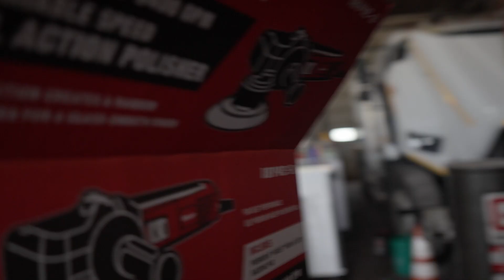WE WENT TO OUR LOCAL CRUISE NIGHT/CAR SHOW l Sinister Lifestyle Vlog Ep. 2 l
We are back with our second vlog. As of now we are trying to post as much as we can to start but will follow a more strict schedule of uploading once we have found our rhythm on this whole YouTube thing.

We are still learning obviously but we feel as if we are improving.

Thank you guys for watching and showing your support ❤️